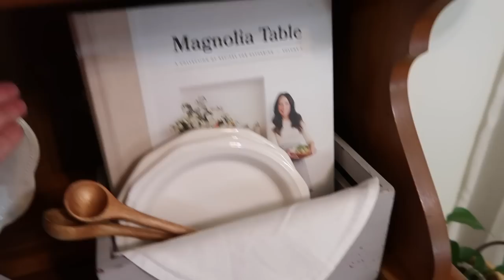Rolling Pantry Makeover + How I Decorate My Hutch | Mobile Home Living